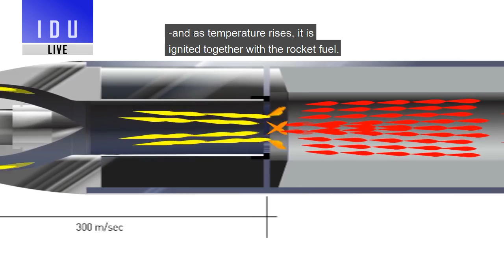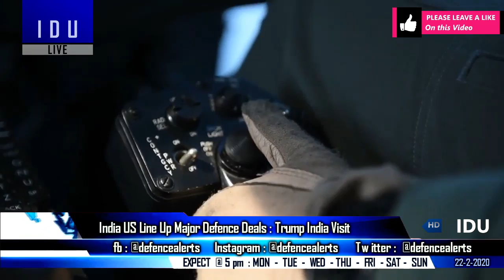Indian Defence Updates : Su-35 + R-37M Hypersonic Offer,Next-Gen Ramjet By 2023,DRDO Anti-Drone Test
1. If not Rafale : F-15EX v/s Su-35 under Staggered MMRCA Purchase.
2. Indian Navy will push ahead with plan for 3rd aircraft carrier INS Vishal despite CDS’ reservations
3. DRDO Tests DRDOAntiDrone system : deployed for Modi Trump roadshow.
4. India’s Next Gen RamjetArtillery ready by 2023.
5. Chinook helicopters operationalised in high-altitude locations including Siachen glacier.
6. India, US line up major defence DEALS advancements : 6 p-8I , 6 Apache, 24 Mh-60R.